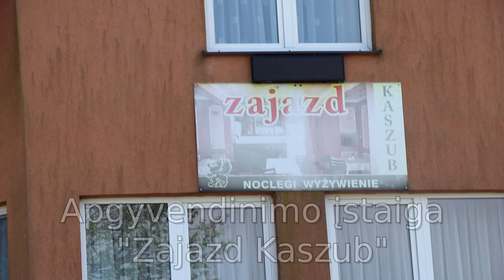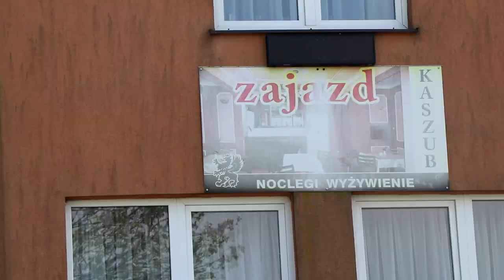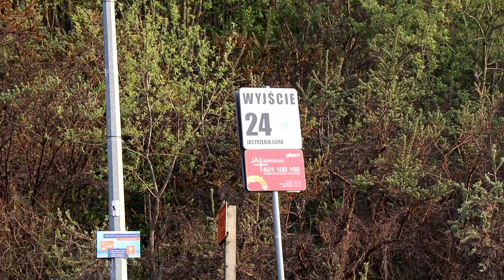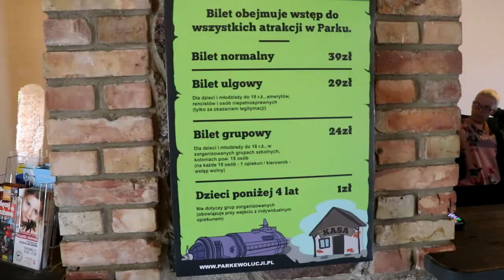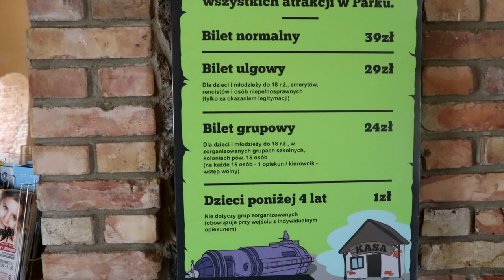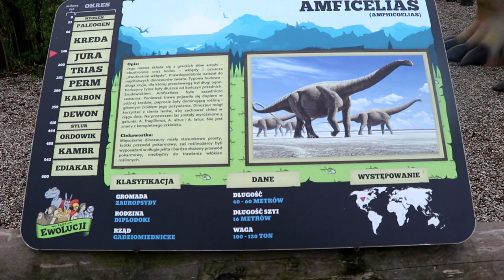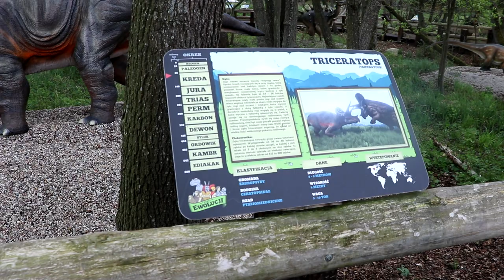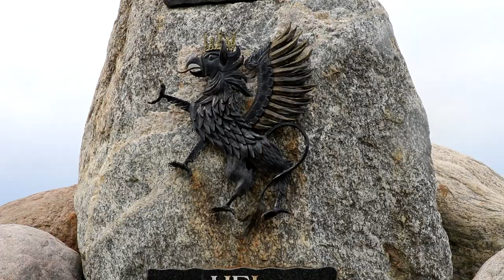Kelionė į Lenkijos pajūrį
Savaitgalis su vaikais Lenkijos pajūrį. Gyvenom apgyvendinimo įstaigoj Zajazd Kaszub. Aplankėm miestus Sopot, Gdynia, Hel, Jastrzębia Góra, Chłapowo atrakcionų parką (LUNAPARK SOWIŃSKI). Evoliucijos parką (Park Ewolucji), Viduramžių gyvenvietę (Osada Średniowieczna).